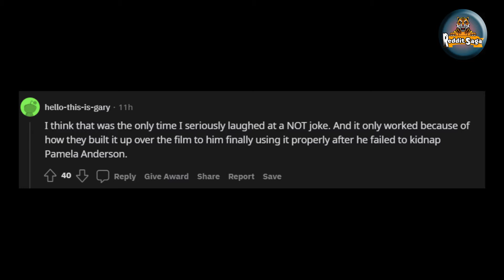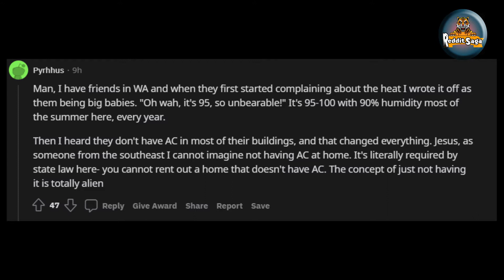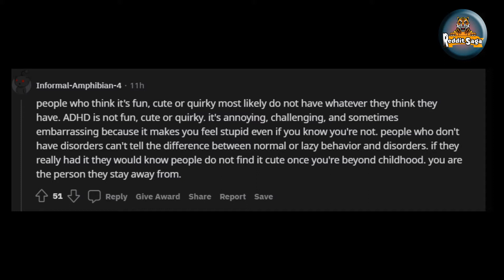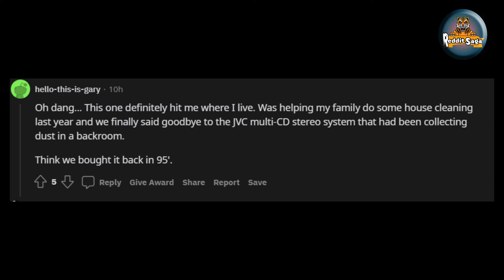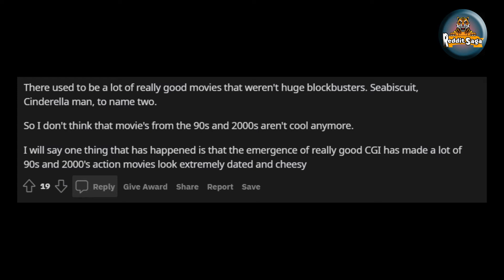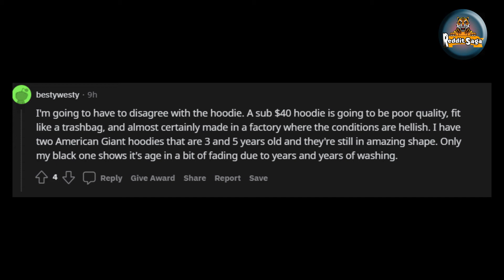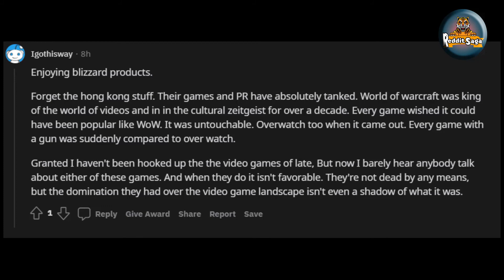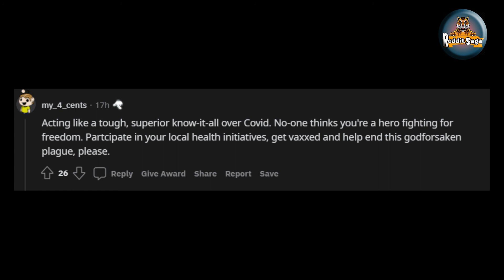What's not cool anymore?/AskRedditStorie.